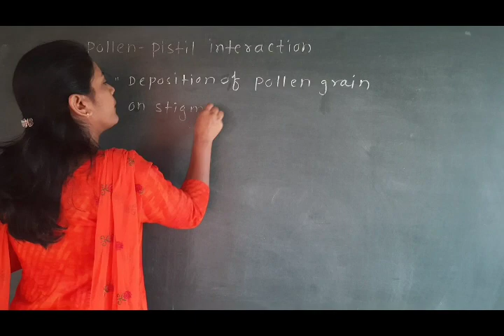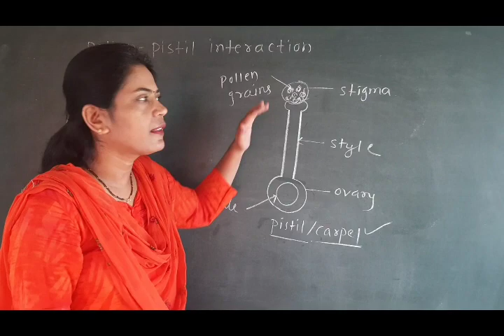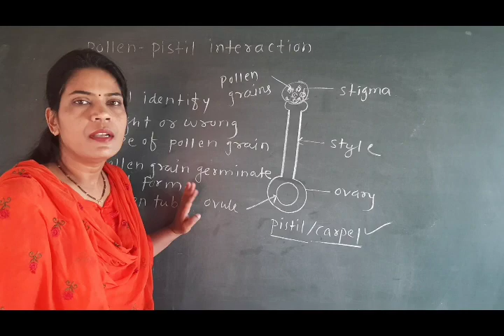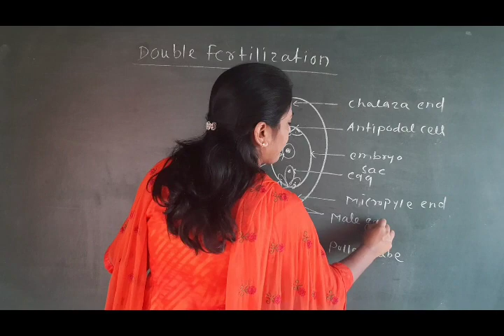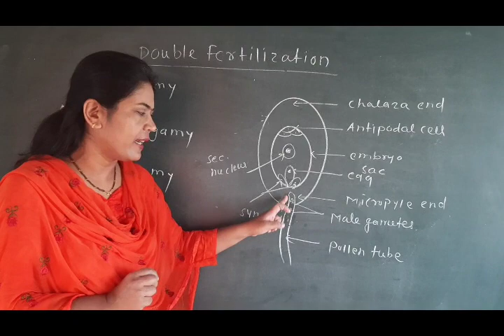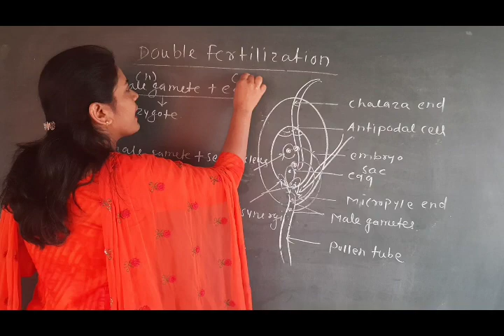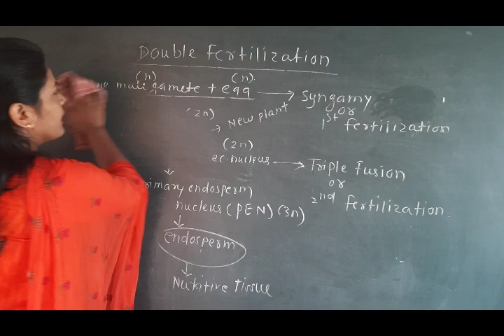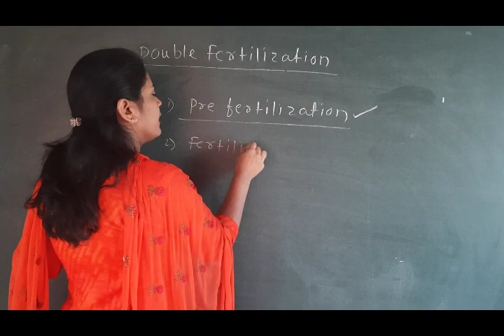Reproduction in lower and higher plants.Lecture-11